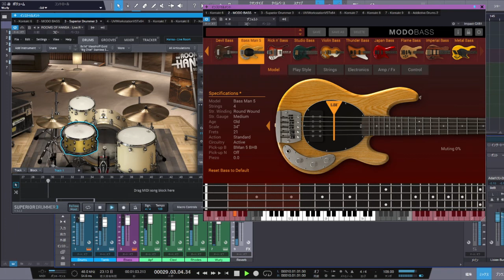Samuel Purdey - Lucky Radio [Sound Making Transcription] - Played by Gento Miyano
I'm Japanese Composer/Producer.

Basically all keyboards, guitars and bass are played by me, and all MIDI programming is also completed by me.
I'm trying to making precise transcription of the song.